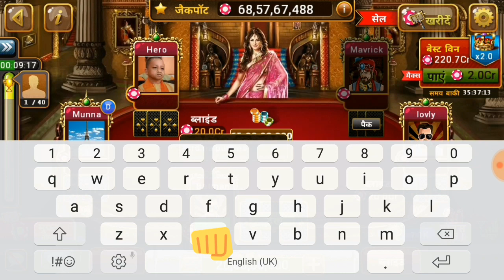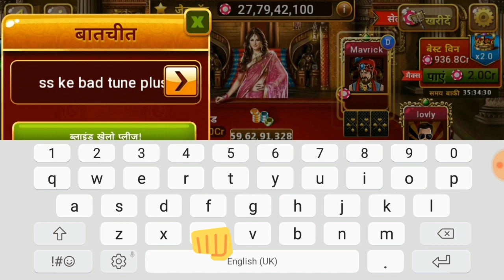Utp 5cr big blind part 2